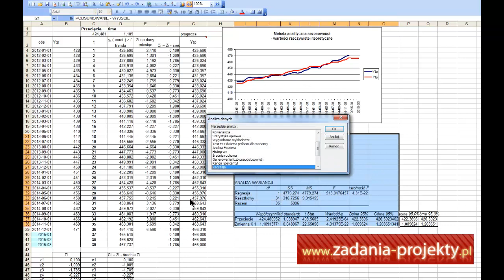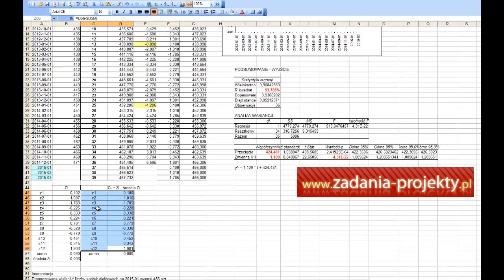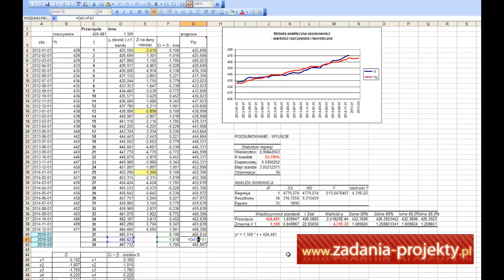Metoda wskaźnikowa dla sezonowości miesięcznej addytywnej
Na filmie pokazuję, jak można wyznaczyć wskaźniki miesięcznej sezonowości addytywnej i jak należy je zinterpretować oraz zastosować do wyznaczenia prognoz analizowanej zmiennej.